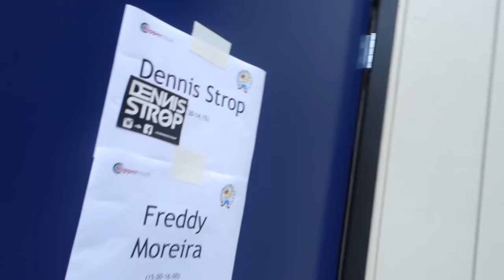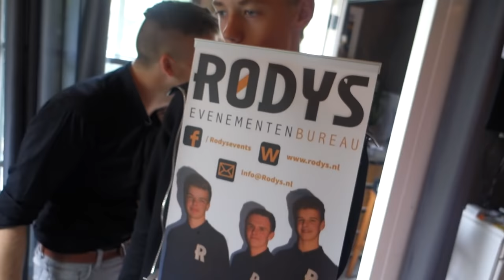RONNIE FLEX MEETEN! - Vakantie Vlog #15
Meer info!
∽ Bedankt voor het kijken en het blauwe duimpje omhoog!

∽Sponsers☟

Voor een minecraft server met een hoge kwaliteit en een lage prijs Check
Ontvang 10% korting bij gebruik van de code 'Quin'

Wil jij nou leuke jongens kleren kopen? Check dan zeker even

Hallo mijn naam is Quin, ik maak regelmatig YouTube video's. Dit kunnen game gerelateerde video's zijn maar ook van mijn dagelijks leven of kan jij mij vinden in andere real life video's! Deze video's zijn altijd in 720P 30 FPS! Op de hoogte blijven van mijn video's?